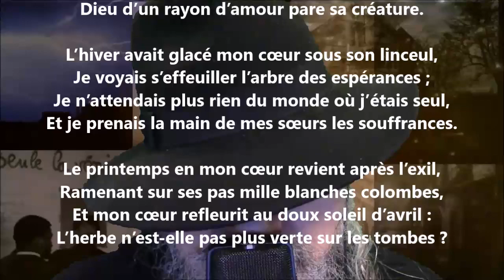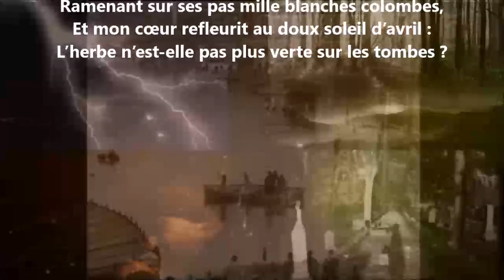Le poète - Arsène Houssaye lu par Yvon Jean